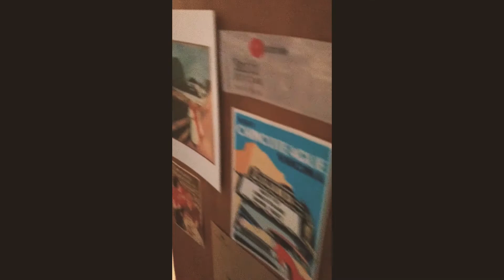7-bed, Highbury Villas, BS2 - VIDEO TOUR